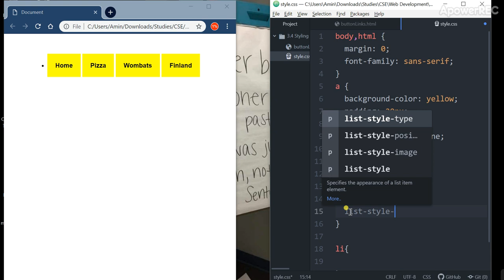Remove Bullet Point from a list